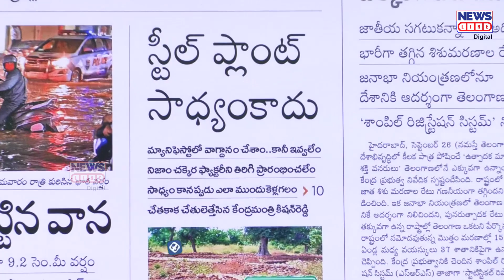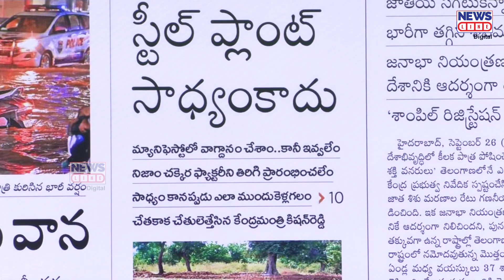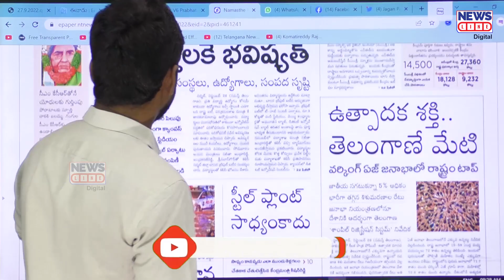ఆ రోజు గుండు అరవింద్ ఏ చెప్పిండో మీకు తెలుసా..?-Dharmapuri Aravind | Journalist Shankar | News line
ఆ రోజు గుండు అరవింద్ ఏ చెప్పిండో మీకు తెలుసా..?-Dharmapuri Aravind | Journalist Shankar | News line HD